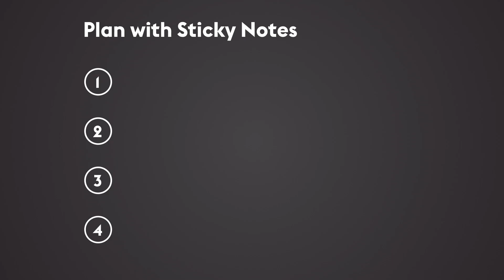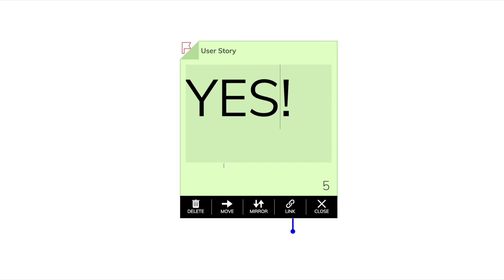Plan with Sticky Notes - piplanning app (Lesson #5)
We will cover the four most important aspects of sticky notes to help you get started.

Timestamps:
0:00 Intro
0:22 Create new Sticky Note
0:37 Write down Summary
1:00 Assign Story Points
1:19 Delete whole Sticky Note